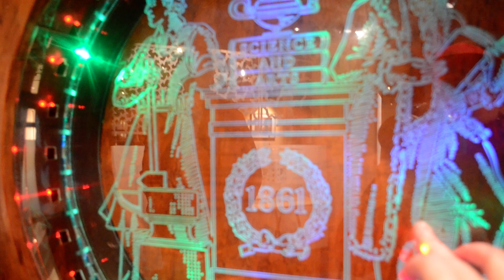From the first MIT Museum, Cambridge, MA.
For information on my scholarly background, conferences, presentations, research projects, publications in architecture:

• For my publication list on ResearchGate last accessed on 8.3.2023.